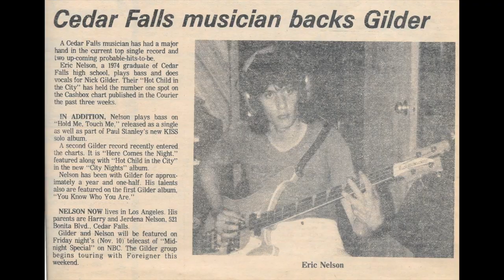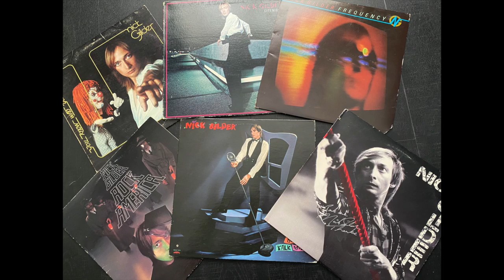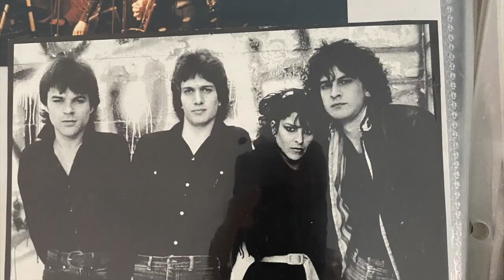Eric Nelson Memorial (A Celebration of Life and Love)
Memorial video for my father Eric Nelson. He was loved and will be missed by many.
Son, Brother, Husband, Father, Musician, Song Writer, Artist.

Eric Nelson (April 13th, 1956- April 16th, 2020)